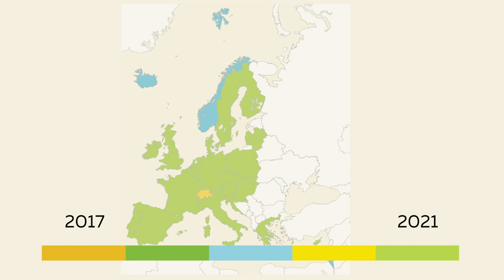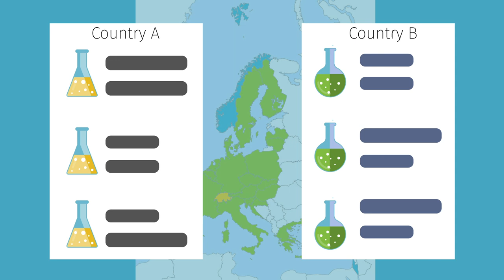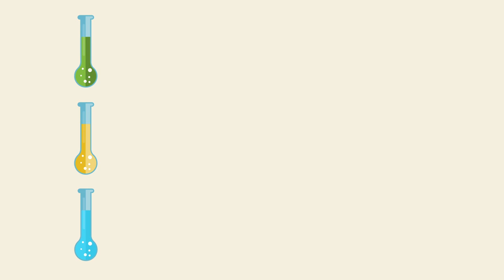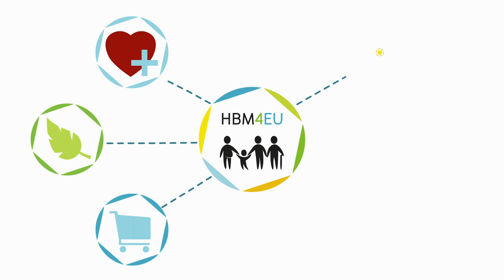Human Biomonitoring for Europe, HBM4EU - science and policy for a healthy future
HBM4EU is a joint effort of 28 countries, the European Environment Agency and the European Commission, co-funded under Horizon 2020.

The main aim of the initiative is to coordinate and advance human biomonitoring in Europe. HBM4EU will provide better evidence of the actual exposure of citizens to chemicals and the possible health effects to support policy making.